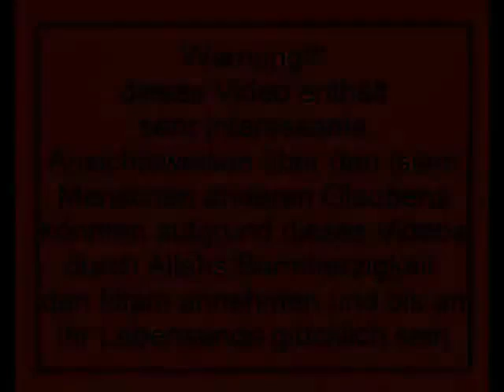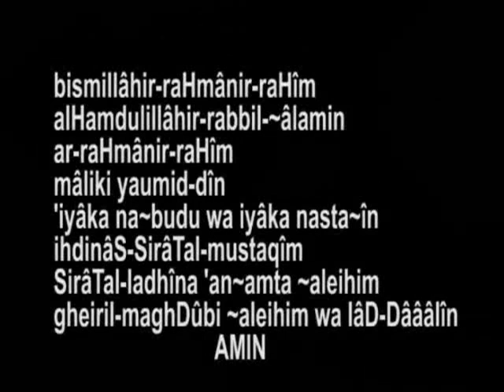Lerne das Gebet mit Abu Hamsa Pierre Vogel! 12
Wir Danken den Brüdern die das Video "Lerne das Gebet mit Abu Hamsa Pierre Vogel! 12 " erstellt haben. Und aller Dank gebührt nur ALLAH AZZA WA JAL allein, dem König der Könige, dem Herrn der Welten, dem Allmächtigen, dem Majestätischen.